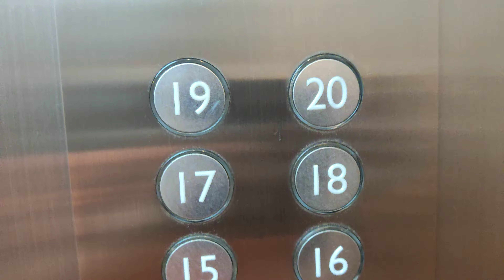Sorry, the floor selected is a restricted floor.